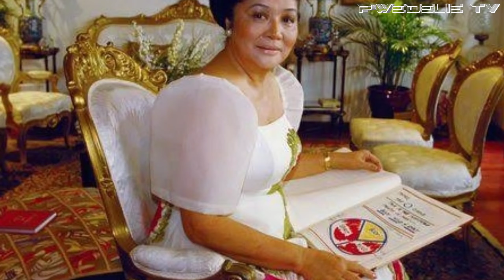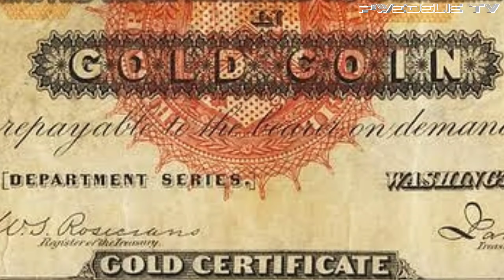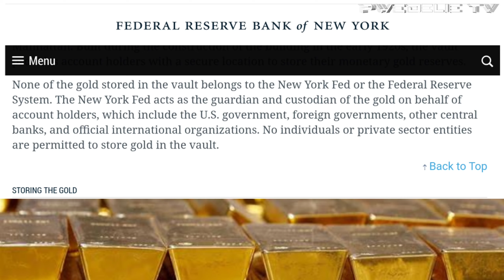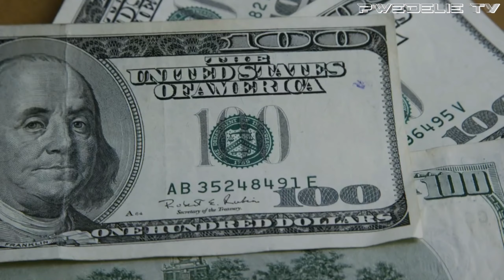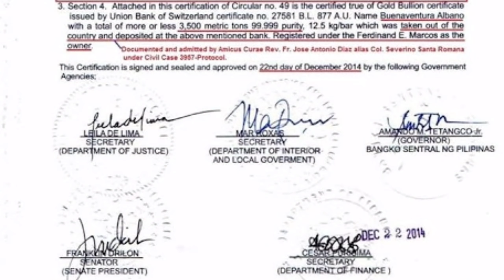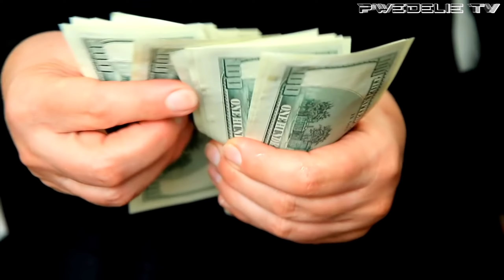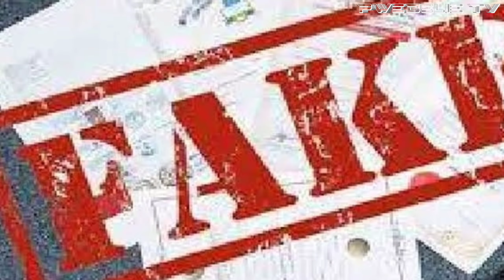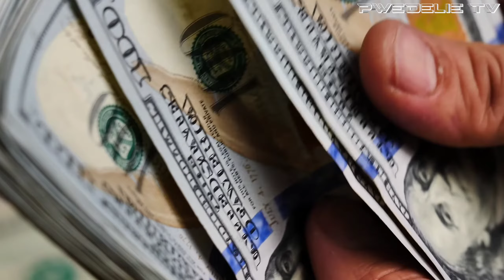Marcos Gold sa new York nawawala_Dahilan _at _bakit_ nawawala ang mga Ginto ni Marcos ating alamin!